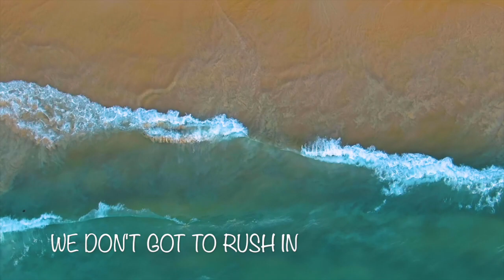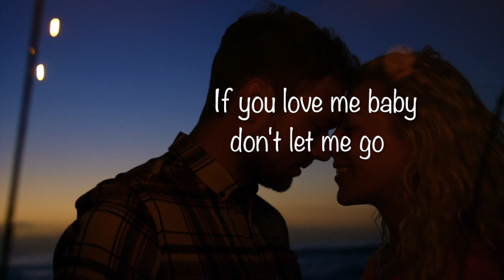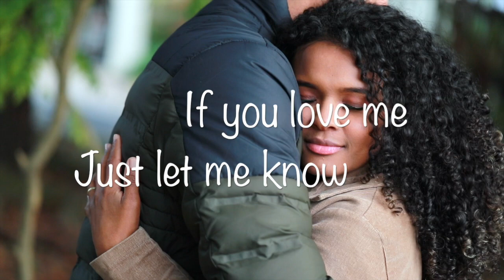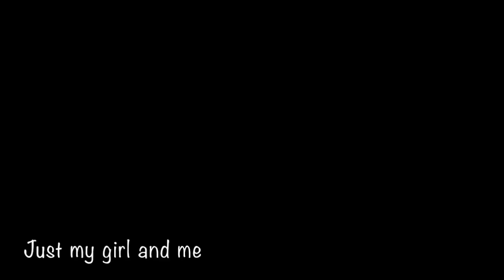Bonfire by Bub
@Bubtunes  original song Bonfire-depicts a great time w/ your hunny, a fire, etc.